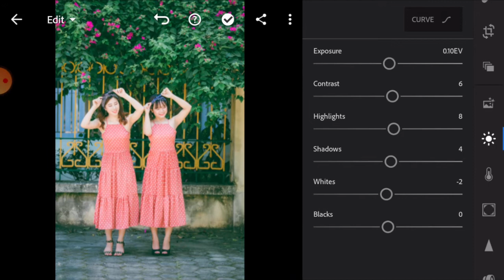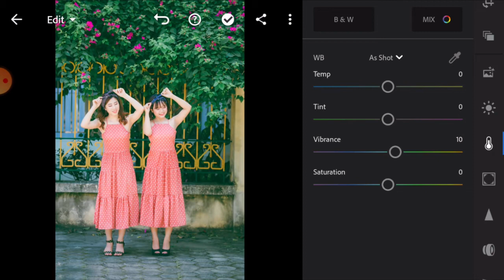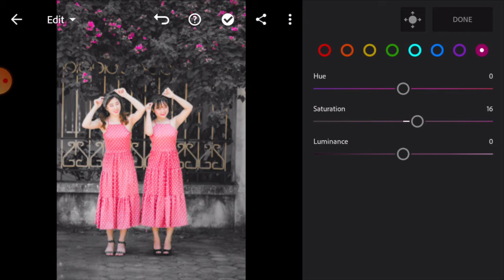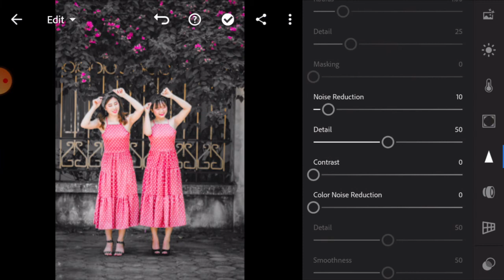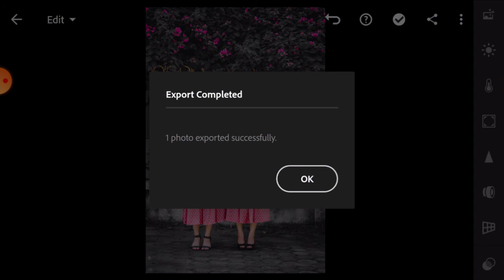how to edit black background in lightroom mobile | red tone | lightroom tutorial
hi, friends, I want to show you how to make black background in lightroom mobile 2020

In this channel, I am doing all the editing software tutorials. This channel is capable of learning all software.